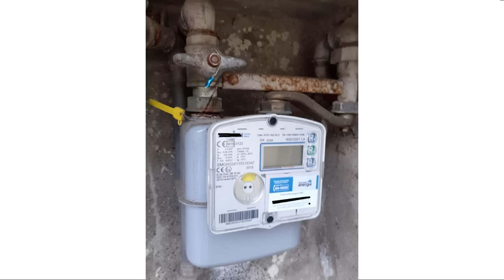La FREGATURA delle Pompe di Calore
Vuoi trasformare la tua casa in 100% elettrica?
Troverai anche un esempio di Simulazione dei consumi!

A proposito di recensioni.. hai mai letto quelle di Sigillo Sicuro?

Qual'è la migliore Pompa di Calore? Una domande che mi viene fatta centinaia di volte... ho scritto un articolo su questo:

In questo video troverai le 3 principali cose da conoscere per evitare una fregatura nella scelta della pompa di calore:

4:28 è importante conoscere i consumi della pompa di calore in anticipo
4:56 le prestazioni della pompa di calore, (almeno un COP di 5.2-5.4)
6:06 affidati ad aziende professionali, che hanno ottime recensioni